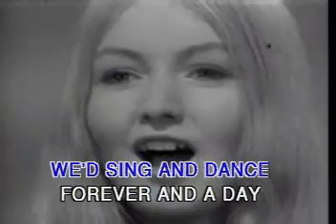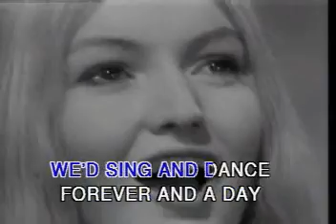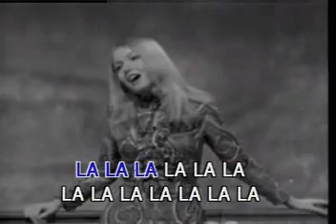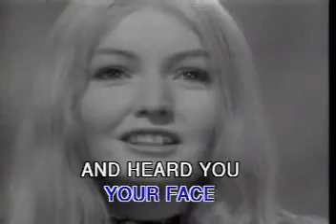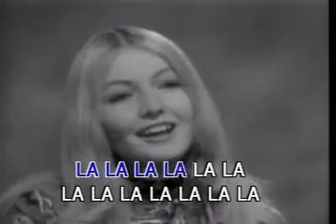Those were the days - Mary Hopkin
Mary Hopkin canta "Those were the days" (1968)